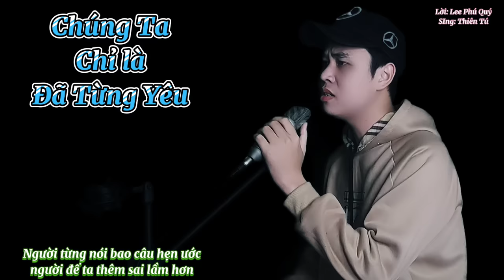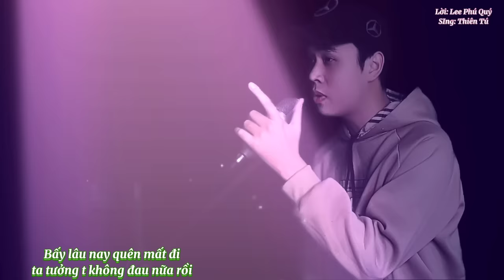Chúng Ta Chỉ Là Đã Từng Yêu|Tik Tok|Thiên Tú Remix |Lời Việt L.Phú Quý|Không Buồn Đâu Không Hận Đâu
Chúng Ta Chỉ Là Đã Từng Yêu|Tik Tok|Thiên Tú|Lời Việt Lee Phú Quý

Sing : Thiên Tú
Lời : Le Phú Quý
RM: HM Remix
MP3:
♫ LYRICS ♫

Không buồn đâu không hận đâu không oán hờn không bận tâm
Bấy lâu nay quên mất đi, ta tưởng ta không đau nữa rồi
Thế nhưng ta luôn vấn vương lưu luyến phong tình như đã từng
Hi vọng chi yêu đương chi nữa trông mong làm chi

Không chờ đâu không đợi đâu không nhói lòng không mộng mơ
Cớ sao ta không muốn buông khi người không bên ta nữa rồi
Tiếc thương sao cay đắng sao nước mắt tuôn chảy bao tháng ngày
Sau biệt ly đêm đêm say giấc đêm đêm bình yên

[ĐK]
Người từng nói bao câu hẹn ước, người để ta thêm sai lầm hơn
Người mang những tiếc nuối ân hận như thế này
Đến khi ta ôm bao trái ngang nay muốn quay đầu nhưng đã muộn
Than trách chi ta đã không là ta nữa rồi

Người từng nói bao nhiêu lời yêu, người từng buông bao câu biệt ly
Từng câu mỗi chữ lúc xưa người còn nhớ gì
Ký ức xưa luôn vây lấy ta khi khó quên rồi khi muốn lòng
Quên hết đi một tình yêu ta đã từng

Ủng hộ kênh giúp Thiên Tú  đạt 1 triệu Sub nhé!
     《 Thiên Tú Singer 》
      ✪ ID : thientutn
► Theo Dõi Facebook Thiên Tú
     ✪ Page :《 Thiên Tú Official 》
✪ Kênh hứa hẹn sẽ tạo ra những Video hay nhất cho các bạn xem !
© Bản quyền thuộc về Thiên Tú Official © Copyright by Thiên Tú Official ☞ Do not Reup